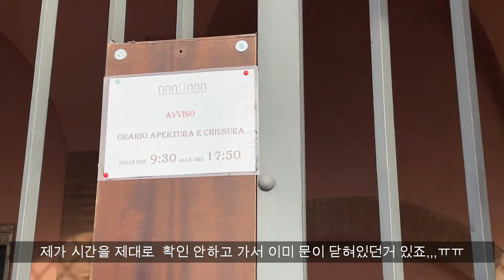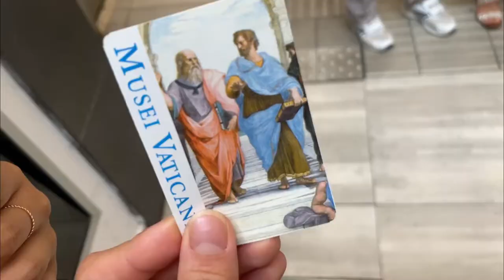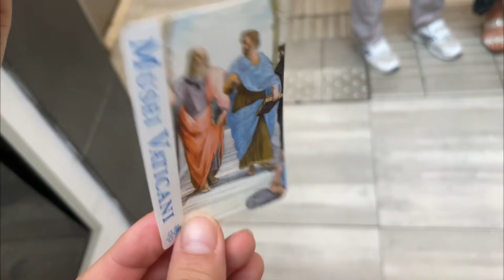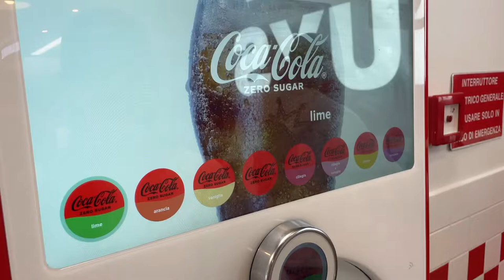#3. 로마, 하나도 놓치고 싶지않다면!! 🇮🇹 | 콜로세움, 트레비 분수, 판테온, 바티칸 시티, 로마투어까지 다 보여줄게요🤟🏻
안녕하세요 기면듀입니다💛
멋진 곳 옆에 멋진 곳이 끝없이 펼쳐지는 로마에 다녀왔어요☺️
이탈리아 여행할 때 로마만 가도 아쉽지않을 정도로 많은 유적지와 많은 먹거리가 있는 곳이었어요,, '살아 숨 쉬는 역사 그 잡채,,!'
⭐️ 로마에서 최소 3일은 있어야 로마를 제대로 느낄수 있으니깐, 꼭오래 머물다 가세용
그럼 다음여행지에서 만나요🙌🏻🙇🏻‍♀️

🔝 제가 신청했던 투어 링크도 남겨놨으니 투어하실분든은 여기 클릭해주세용~
[이 링크는 마이리얼트립 마케팅 파트너 활동의 일환으로, 이에 따른 일정액의 수수료를 제공받습니다]

피자 : Pizzeria da Baffetto
티라미수 : two sizes
커피 맛집 : caffè tazza d'oro (강추‼️)
저녁 레스토랑 : Piccolo Arancio (추천❗️, 예약 )
둘째날 점심 레스토랑 : cybo
젤라또 맛집 :  Gelateria della Palma
햄버거 : Five guys

            A Look out  (Wondershare Filmora X )
            So Clear  (Wondershare Filmora X )